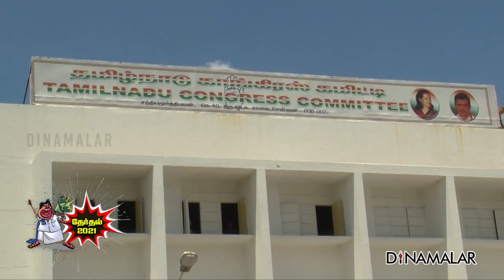வேட்பாளரை காட்டினால்தான் தொகுதி ஒதுக்கீடு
திமுகவுடன் சண்டை போட்டு தொகுதிகளை பெற்று, அதை லாபத்துக்கு விற்கும் காங்கிரஸ் கோஷ்டி தலைவர்களுக்கு செக் வைக்கிறார் ஸ்டாலின்.

2011 தேர்தலில் காங்கிரஸ்க்கு 63 தொகுதிகள் ஒதுக்கப்பட்டன. அதில் ஐந்தில்தான் வெற்றி பெற்றது. 2016 தேர்தலில்  ஒதுக்கப்பட்ட 41ல்  8 இடத்தில் தான் ஜெயிக்க முடிந்தது.

காங்கிரஸ் கோஷ்டி தலைவர்கள் சிலர், தங்கள் ஆதரவாளர்கள் என்பதற்காகவும், பணத்துக்காகவும், வெற்றி வாய்ப்பு இல்லாத வேட்பாளர்களை நிறுத்தியதும், தோல்விக்கு முக்கிய காரணம் என திமுக கண்டறிந்துள்ளது.

பல  வேட்பாளர்கள் தேர்தலுக்கு கொடுத்த பணத்தை அமுக்கி விட்டனர்; சில வேட்பாளர்கள், அதிமுகவுடன் ‛டீல்&#39; போட்டதும் திமுக விசாரணையில் தெரியவந்தது.

அந்த கலாசாரம், இந்த தேர்தலிலும்  தலைதூக்கும் என்று திமுக எதிர்பார்க்கிறது. வேடசந்தூர் தொகுதியை மணல் மாபியாவுடன் தொடர்பில் உள்ள பெரும் பணக்காரருக்கு வாங்கிக் கொடுக்க, இப்போதே லாபி செய்ய ஆரம்பித்து விட்டார்களாம். திருச்சியில் இரண்டு கோடீஸ்வர்களுக்கு  ‛சீட்&#39; வாங்கி தருவதாக கூறி, கோஷ்டி தலைவர் ஒருவர் பேரம் பேசுகிறாராம்.

இனிமேல் இதையெல்லாம் சகிக்க மாட்டோம். வேட்பாளர் யார் என்று காங்கிரஸ் சொன்ன பிறகு தான், அந்த தொகுதியை ஒதுக்குவது பற்றி முடிவு எடுப்போம் என்று கறாராக சொல்லிவிட்டதாம் அறிவாலயம்.CongressVsDMK For more videos